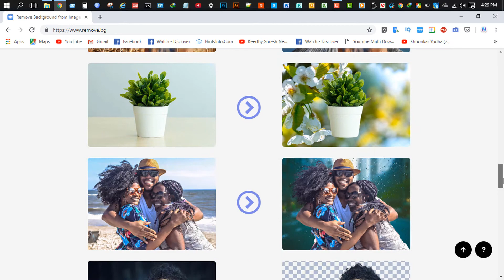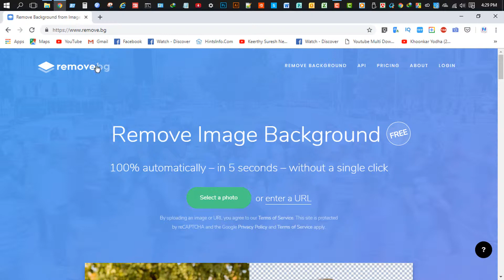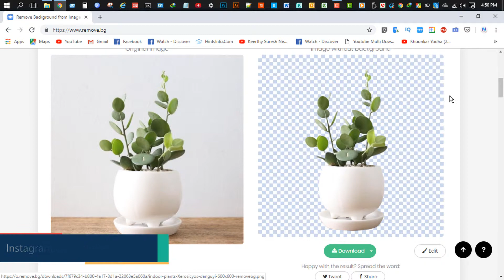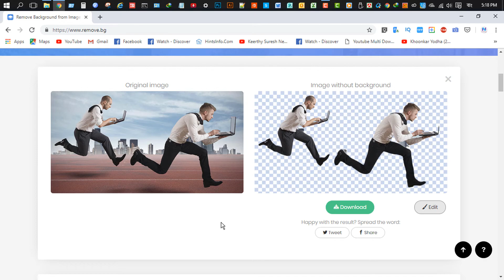How to Remove Background From Any Photo Without Software | Bangla Tutorial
Today in this video I will be show you How to Remove Background From Any Photo Without Software. This video is completely in bangla Language.